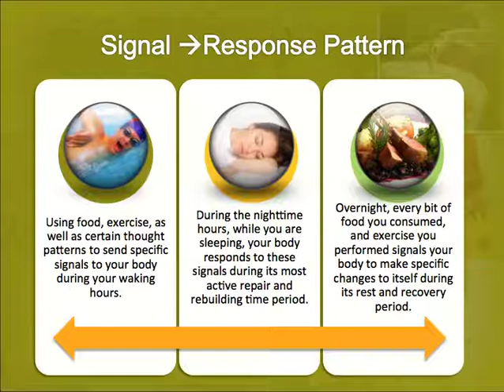Paleo Burn System - Understanding The PrimalBurn System